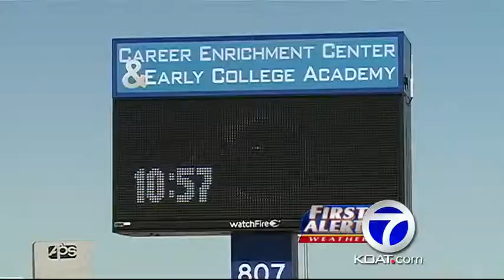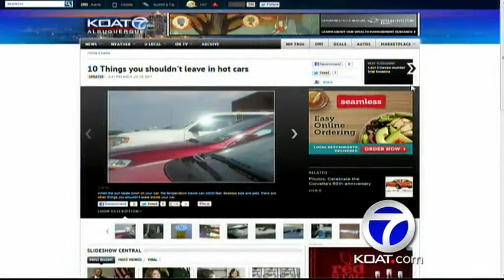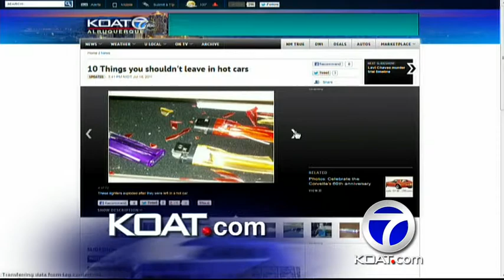Drought, dry ground lead to high temperatures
June typically one of Albuquerque's hottest months